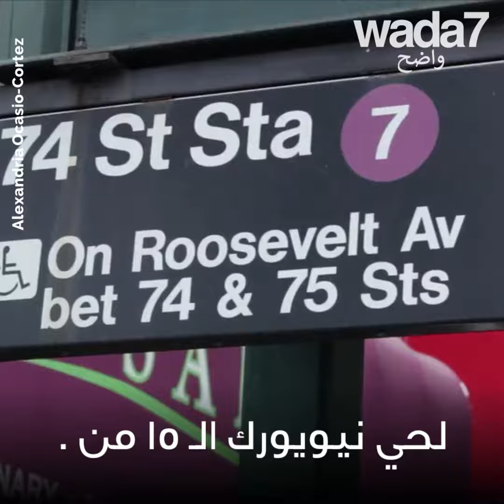من نادلة إلى عضو البرلمان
ألكسنرية  أوكاسيو-كورتيز عمرها 28 سنة. قبل 6 أشهر كانت  نادلة ، واليوم أصبحت عضوًا من  البرلمان في الولايات المتحدة 😍